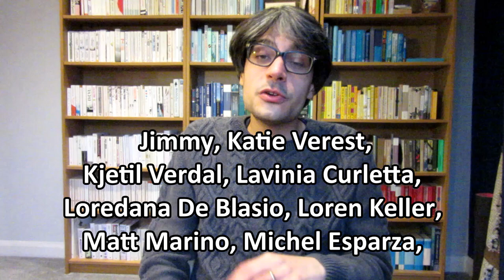The Overstory by Richard Powers REVIEW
Follow me on GoodReads!